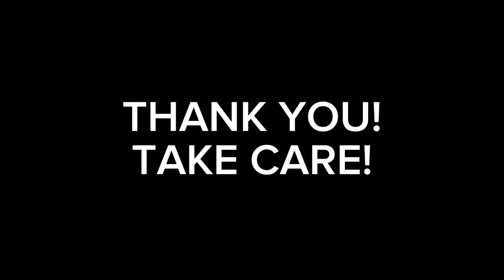PACIFIC COAST [BYWAY]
RVLifestyle
RVLife
RVTravel